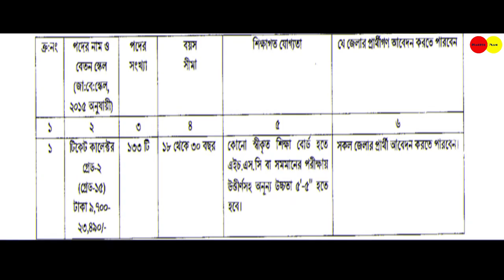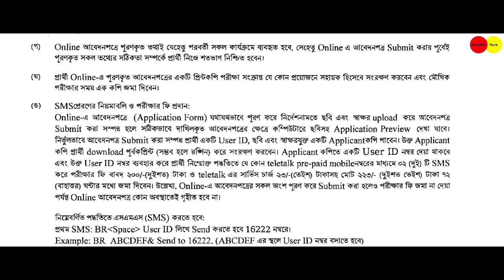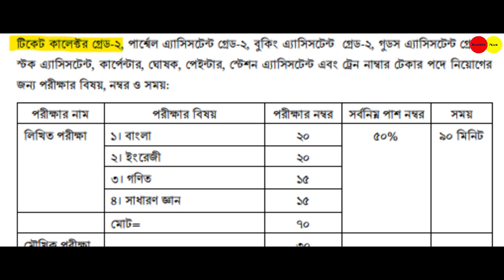টিকেট কালেক্টর পরীক্ষার প্রস্তুতি, মানবন্টন, কিভেব প্রস্তুতি নেবেন। টিসি পরীক্ষায় সফল হবার টেকনিক।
TC Exam Preparation টিকেট কালেক্টর পরীক্ষার প্রস্তুতি, মানবন্টন, কিভেব প্রস্তুতি নেবেন
টিকেট কালেক্টর পদটি বাংলাদেশ রেলওয়ের বাণিজ্যিক বিভাগের একটি পদ। এ পদে নিয়োজিত সবাই রেলওয়ে প্লাটফর্ম, ট্রেনের ভিতরে টিকেট চেকিং ও টিকেট তৈরি করে দেয়ার কাজ গুলো করে থাকে।
যেহেতু ইন্টার লেভেলের প্রার্থীগণ এই পদে আবেদন করতে পারবেন, তাই এই পদের প্রস্তুতি ভাল করে নিতে হবে। পরীক্ষার নুন্যতম স্ট্যান্ডার্ড থাকবে।